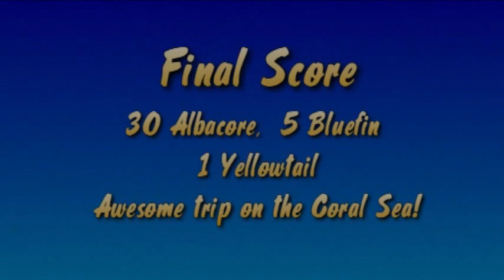Coral Sea 7/12-13/08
Great fishing on the Coral Sea